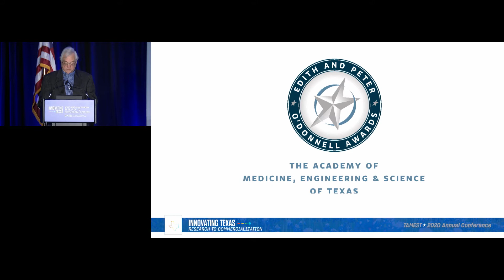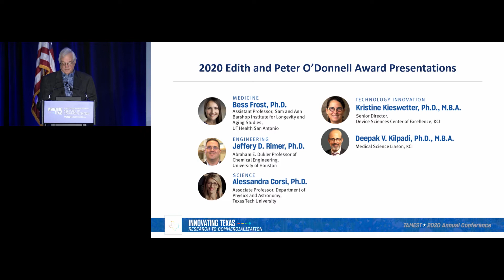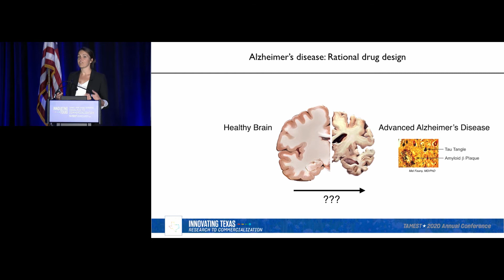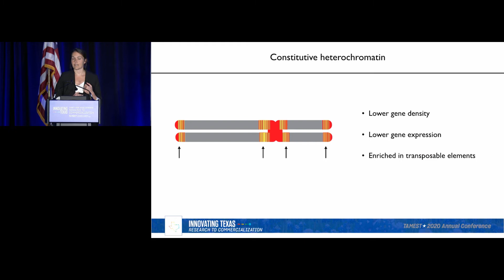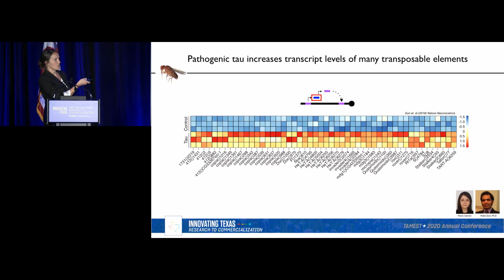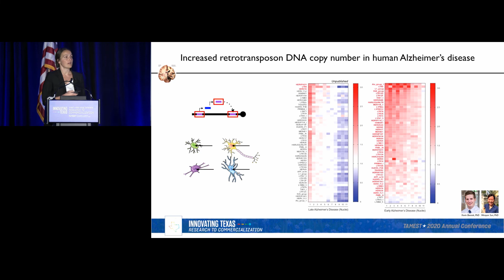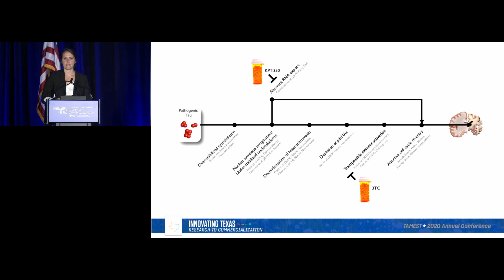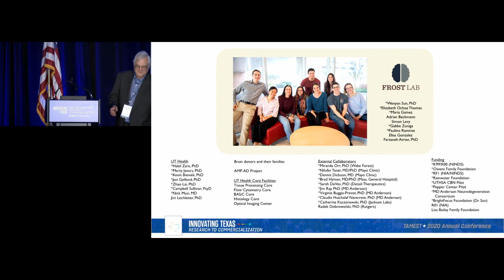TAMEST 2020: 2020 Edith and Peter O’Donnell Awards Presentations: Medicine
2020 Edith and Peter O'Donnell Award in Medicine:
Bess Frost, Ph.D.
Assistant Professor, Sam and Ann Barshop Institute for Longevity and Aging Studies, UT Health San Antonio